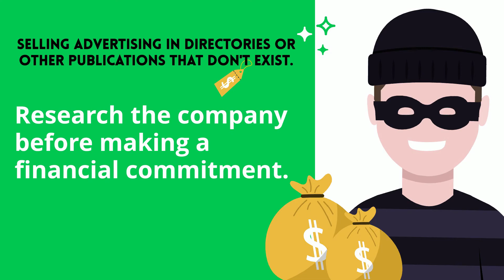Common Scams You Should Protect Your Small Business From (Small Business Success Series)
1 in 8 small businesses lose money to scammers. Here are some common scams to look out for:
- fake invoices things you haven't purchased
- scam emails designed to get your passwords
- selling advertising in publications that don't exist

There are countless other ways crooks can try to scam your business. Learn how to spot potential scams, and speak up if something seems fishy.